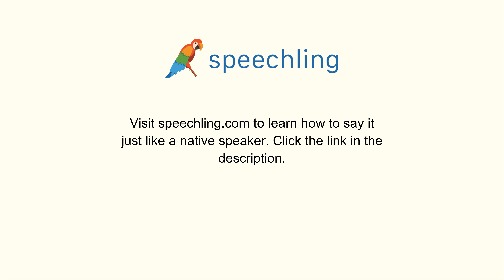How to say "Historic" in German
Male Voice:
historisch

Female Voice:
historisch

Male Voice Translation:
Historic

Female Voice Translation:
Historic